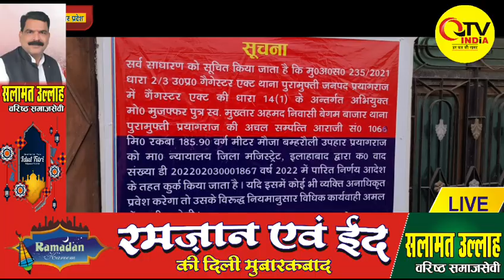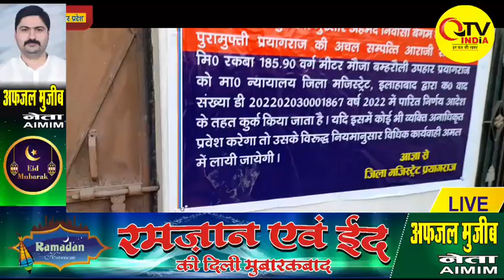ब्लाक प्रमुख मुज़फ्फर की बमरौली में 5 करोड़ की प्रापर्टी कुर्क,अभी आगे भी जारी रहेगा प्रसाशन का एक्शन